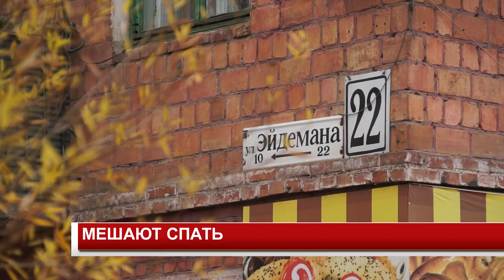МЕШАЮТ СПАТЬ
Мешают спать. Жители одной из многоэтажек по улице Эйдемана возмущены. Кто позволил на их остановку повешать рупор, из которого днем, а иногда даже ночью играет музыка, рекламные ролики и новости? Люди говорят, в ночь с воскресенья на понедельник невозможно было форточку дома открыть от громного звука.